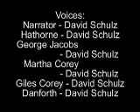The Crucible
A scene of The Crucible done in LEGOs.